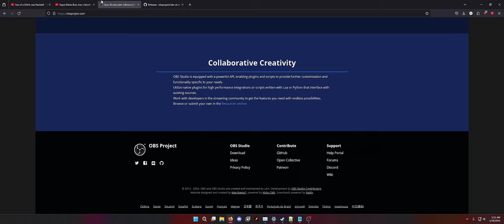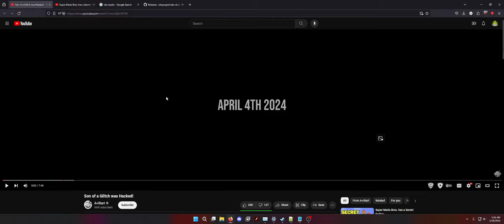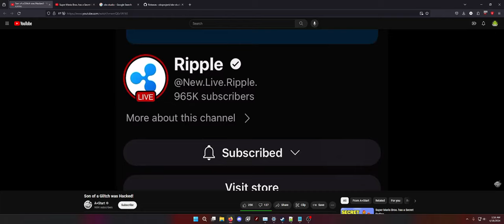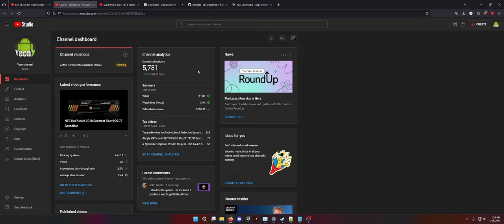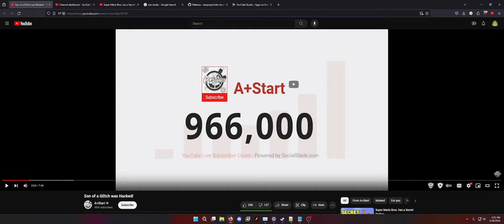Protect Your YT Channel From Getting Hacked with YT Studio App!